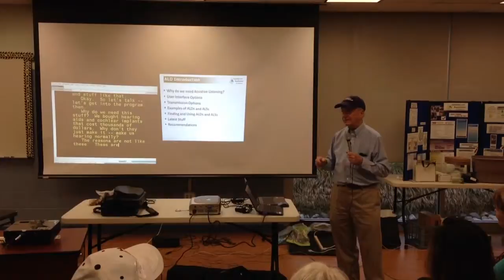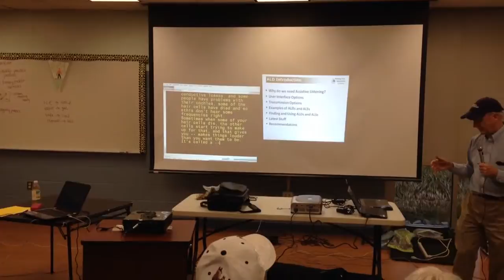Steve B. ALD presentation Wake HLAA